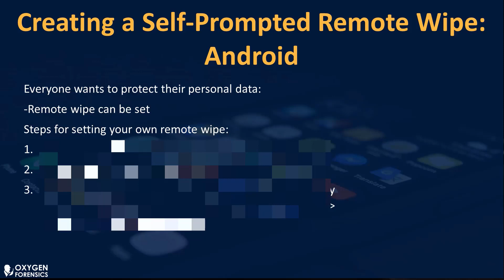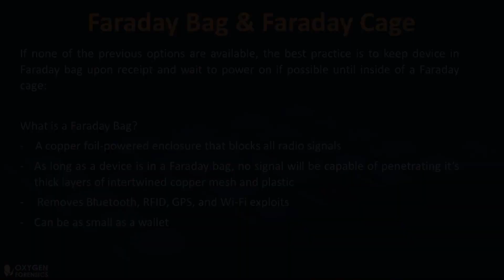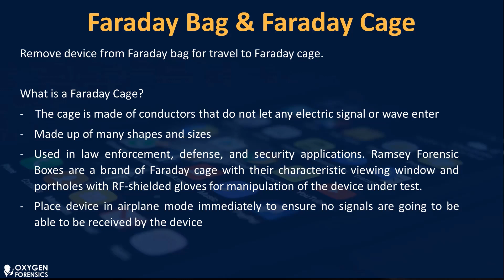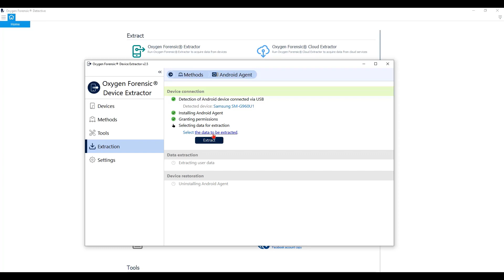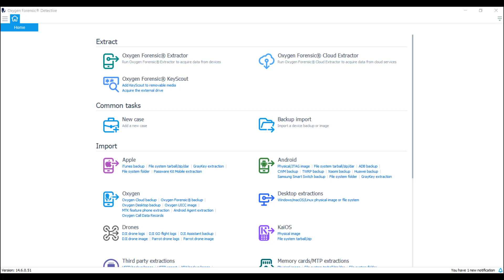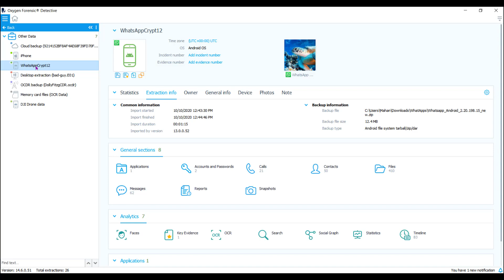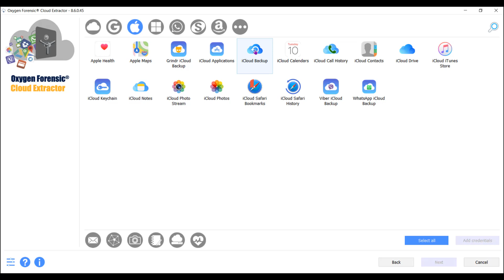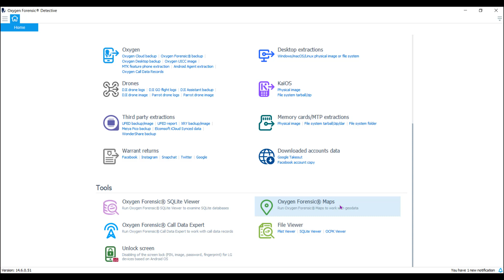Challenges of Mobile Forensics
In this Oxycast webinar, our Oxygen training team covers the challenges of mobile forensics and the tools in Oxygen Forensic® Detective that help investigators face those challenges.

Want to see more webinars? They’re Free.